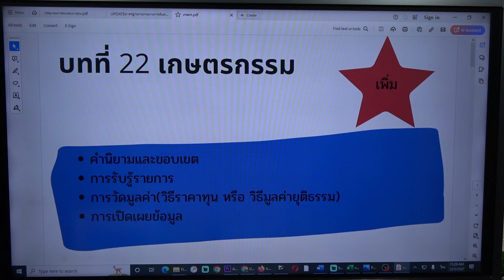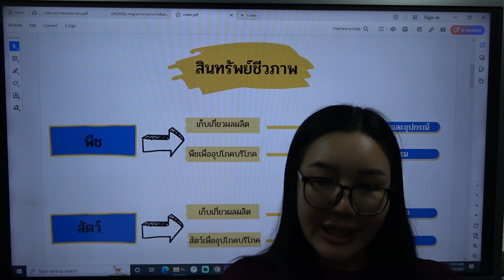ติวผู้สอบบัญชีภาษีอากร วิชาการบัญชี : สินทรัพย์ชีวภาพ